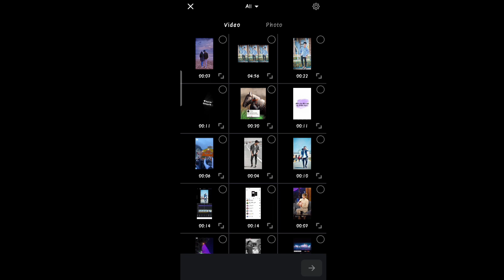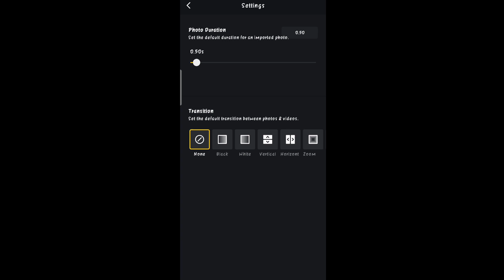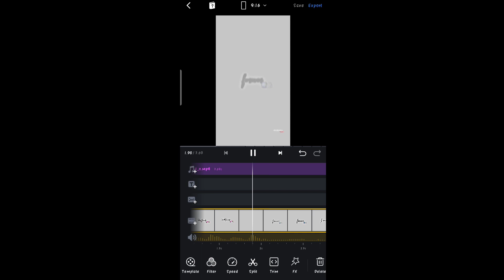This my Best friends forever reels Video Editing | naina Gulabi Hai Gulabi Hai Safar Reel Editing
friend reels Video Editing
nain gulabi hai gulabi hai safar
nain gulabi hai gulabi hai safar reels video
nain gulabi hai gulabi hai safar status
nain gulabi hai gulabi hai safar reels Video editing
friend forever reels editing
tag your friend reel editing
nain gulabi hai gulabi hai safar reel video editing
vn
vn se Video Edit kaise kare
vn se effect add kaise kare
vn se reels video editing kaise kare